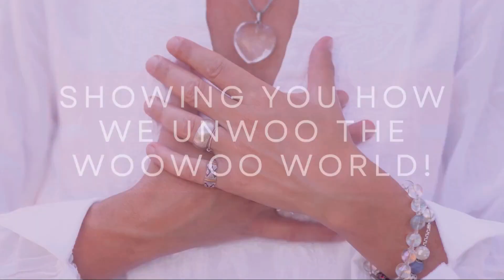Say NO to People Pleasing!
Have you ever found yourself constantly striving and struggling to meet the expectations of others? Do you often feel overwhelmed by the desire to please everyone around you, at the expense of your own goals and aspirations? The struggle to navigate the delicate balance between fulfilling others' needs and staying true to oneself is an all-too-familiar challenge for many individuals

In this episode of "Girls in the Quantum," Nancy and Susan discuss the challenges of blending spirituality and physicality, the importance of setting goals to achieve one's purpose, and the dangers of people-pleasing. They share personal experiences and advice on how to overcome people-pleasing tendencies, prioritize one's own needs, and achieve a fulfilling life. They also emphasize the importance of being honest with oneself, having a balanced relationship, and having a healthy voice in all relationships. Overall, the episode encourages listeners to embrace their true selves, connect with their purpose, and trust in the guidance of the universe to achieve their goals.

Timestamps

[01:55] Definition of struggle

[04:14] Reconnecting with purpose

[08:30] Goals and the quantum

[09:55]Example of people-pleasing hindering goals

[13:59] Importance of saying no and overcoming people-pleasing

[18:15] Importance of prioritizing and staying true to oneself

[20:02]The physiological aspect of women and multitasking

[25:40] The Law of Vibration and purpose behind saying No

[31:23] The importance of knowing one's starting point, being honest with oneself, and understanding one's issues,

[35:12] Law of Receiving

[37:09] the importance of having a balance between giving and receiving in relationships and friendships.

[37:42] Overcoming people-pleasing

[45:16] Conscious selfishness

[45:58] Learning to say no, especially in intimate relationships

[47:40] Gratitude and trade-offs

[48:53] Quality over quantity in friendships

Notable Quotes

00:05:51, "When we recognize that we are part of that same source then we see that purity that love that innocence within ourselves and that's what I love to do with people and then it can help to help them to move past their traumas their wounds their mistakes you know anything that they blame themselves for."

00:13:59, "When you can learn to say no, such a superpower and it's amazing how it shifts your vibration within you shifts your level of self-worth and your ability to have more energy to pursue what you want to in life and to attract what you want to in life so yeah it's so powerful."

 00:18:39 "No is a full sentence...it's saying yes to you and your family, your loved ones, your purpose, your mission in this life and uh it's okay to say no."

Susan: [00:25:25] We need to start building filters within our life, that's holding our heart in place, right? There's not a wall. A wall is disconnecting. So you're saying no to everything.”

[00:39:11] “So many people are constantly looking outside of themselves for significance, for validation, for, you know, material because it makes them feel like they are significant or good. They don't want to go inside to see the wounded parts, to connect to the shadow, to face those parts of you that they think are so unlovable and so unacceptable. Now, it's a big thing. It's hard, but once you start, it just flows .”

Resources